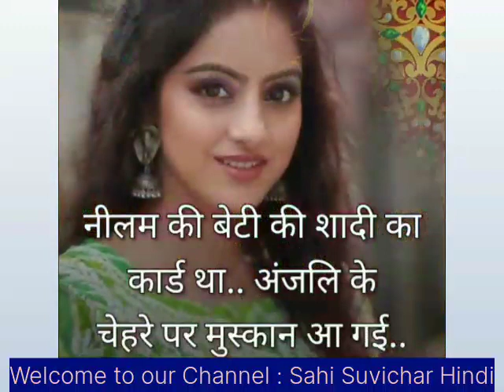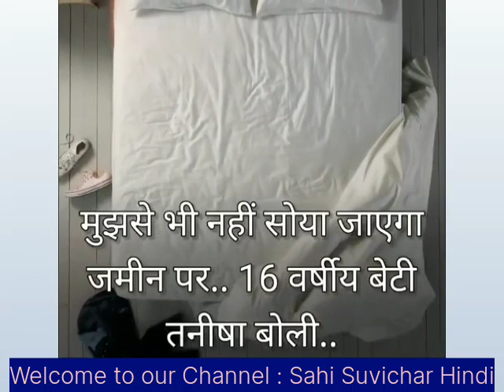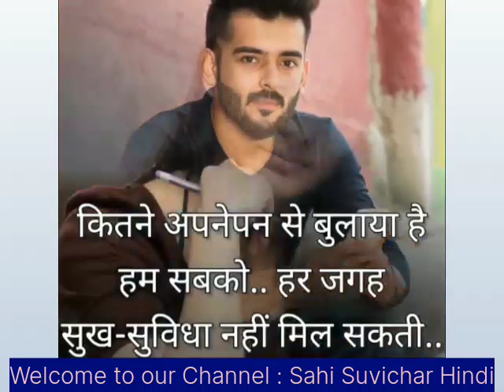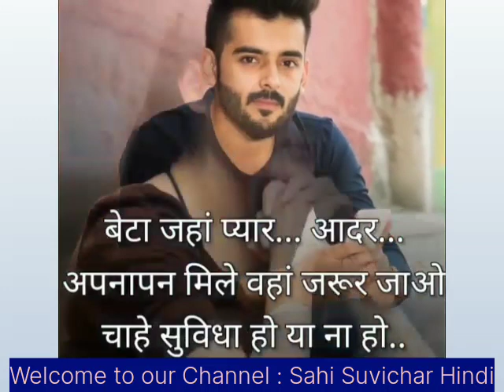सुख और दुःख में अपनो का साथ मायने रखता है